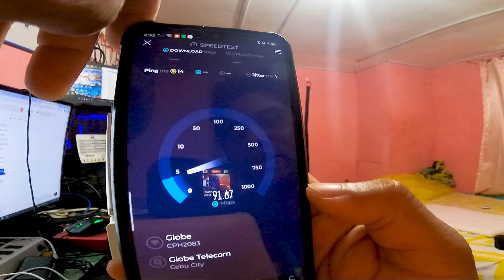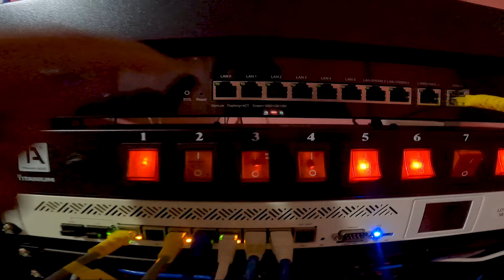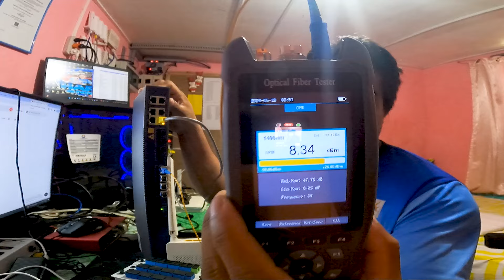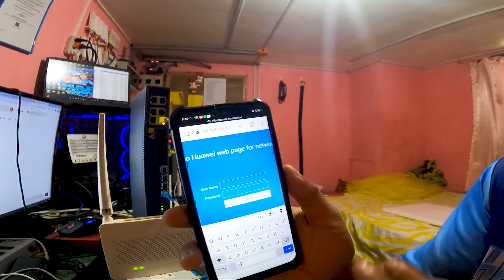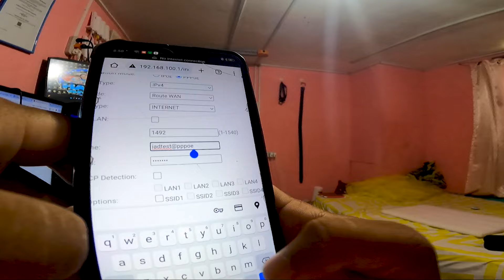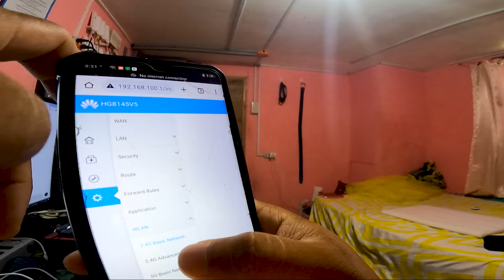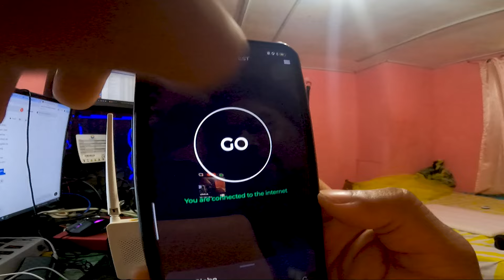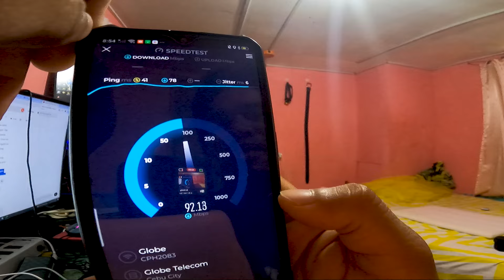MEDIACON TO OLT SET UP | 4PON OLT REVIEW | Step By Step Tutorials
4Pon OLT review sa video na ito malalaman natin kung ano ano ang mga kailangan sa OLT deployment from start to finish. Maraming salamat po sa suporta. Godbless po sa inyung lahat.